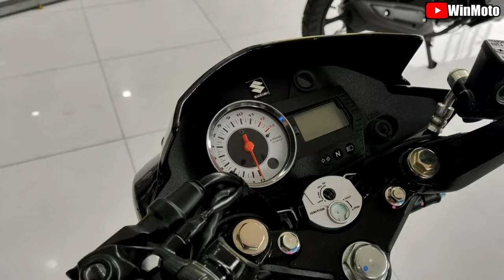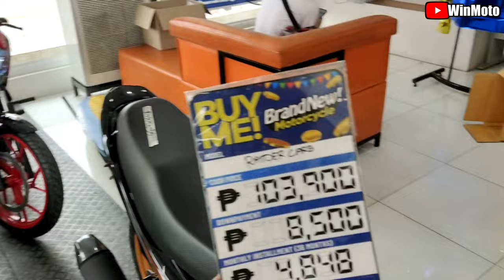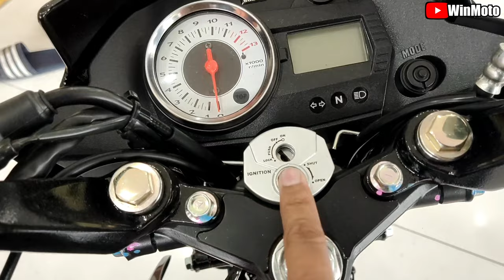2023 MODEL | RAIDER 150 CARB | Actual unit, and Specifications Walkthrough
Dubbed as the Underbone King, the Suzuki Raider R150 is always the choice of all riders who want power and performance but still want to add more to their bikes through customization of modification.

Sa mga tropa nating bored at naghahanap ng pampalipas ng oras, Maaari nyong i-try ang Online game na ito